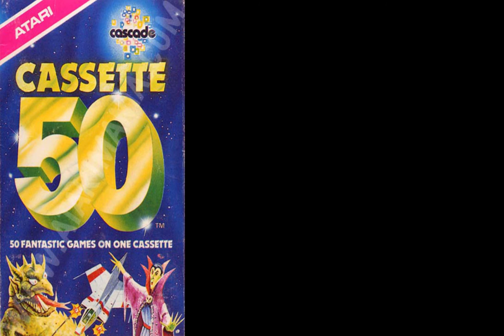The Force (Atari 8-bit Cassette 50 Game 49)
So there's this Force Field, right, and it's coming right towards you, and if you don't step to the left or the right at the correct moment, then you'll be a dead. A Dead. Why this has to be, I can't tell you. It just is.